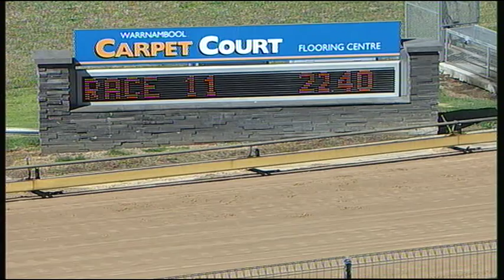WBL FRI 27 NOV 15 R11